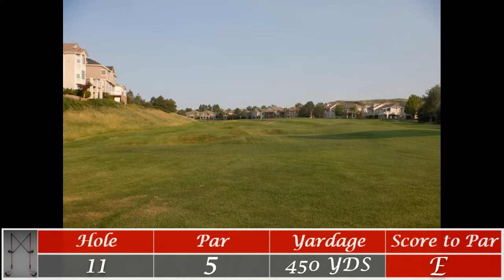Doing work 4 ball scramble at Plum Creek GC Part 2 (Back 9)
The day just gets better and better out at Plum Creek GC in Castle Rock, CO. Check out the the boss shots on into the burnt sky sunset on the back 9!

Take The Reins
Music from Uppbeat (free for Creators!):